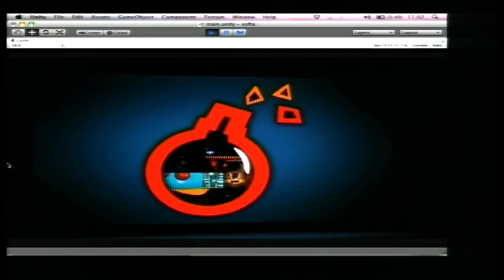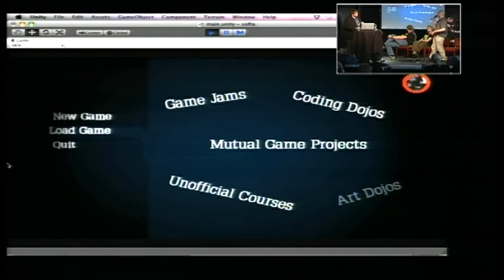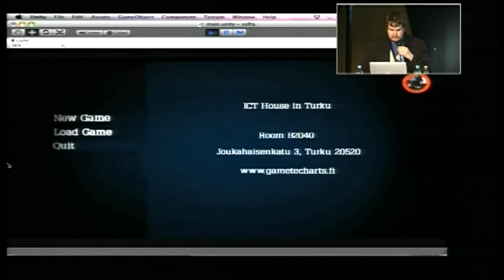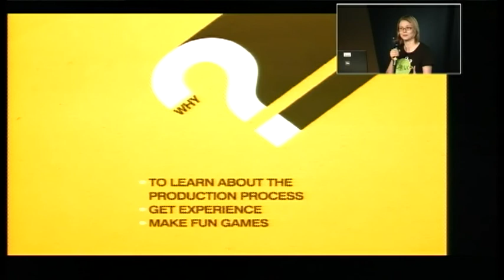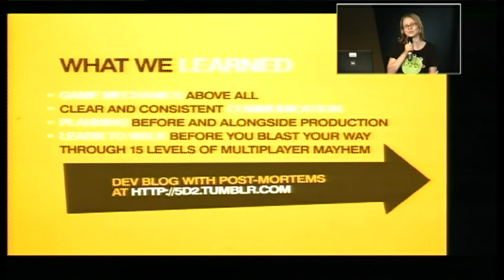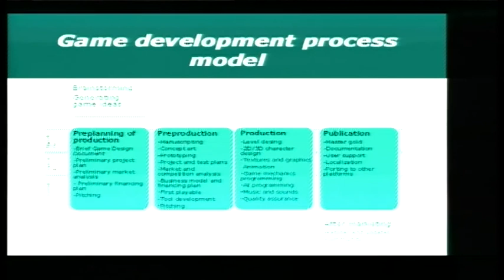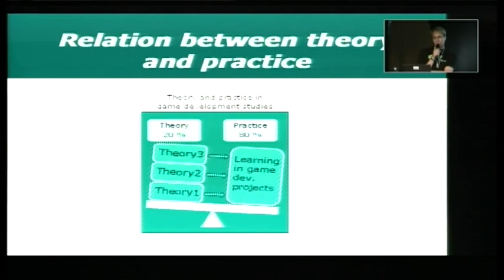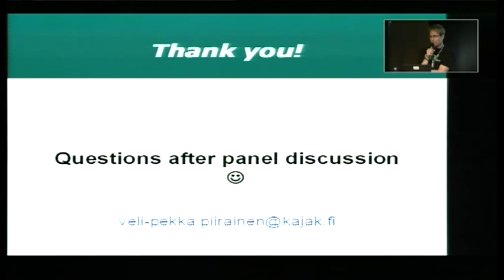Game Development Education, Clubs, and Cooperative Organizations in Finland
Title: Game Development Education, Clubs, and Cooperative Organizations in Finland
Author: Veli-Pekka Piirainen, Vesa Nieminen, Jari Hokkanen, Eevi Korhonen, Teemu Haila